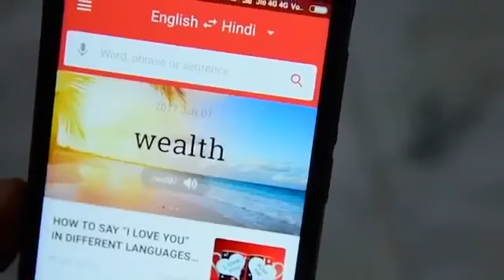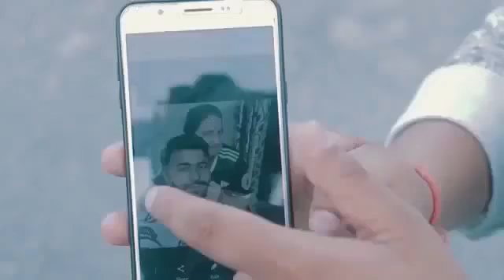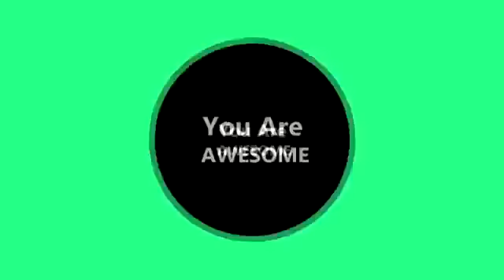Amit bharana new 2018 funny video lardki kr gayi chil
Amit bharana new 2018 funny video paraku vs laraku